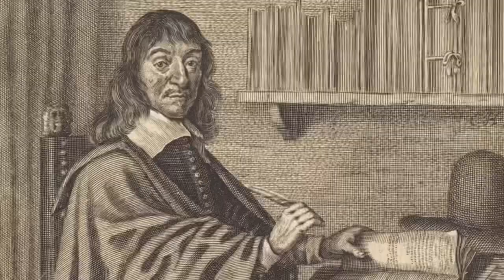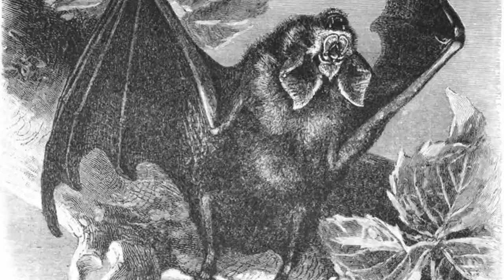靈魂與肉體，心靈哲學